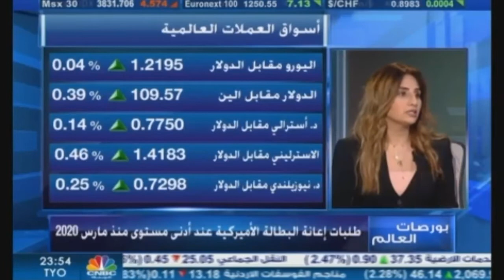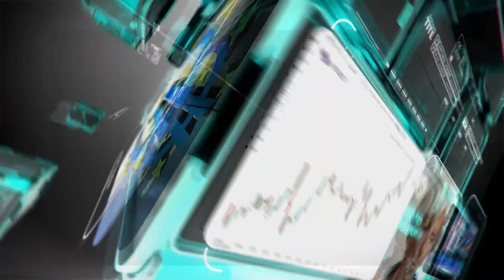التحليل اليومي للأسواق العالمية 27 مايو 2021